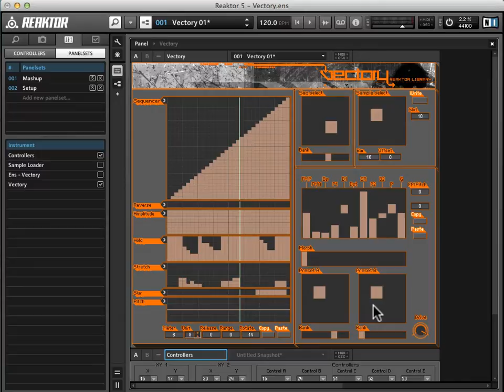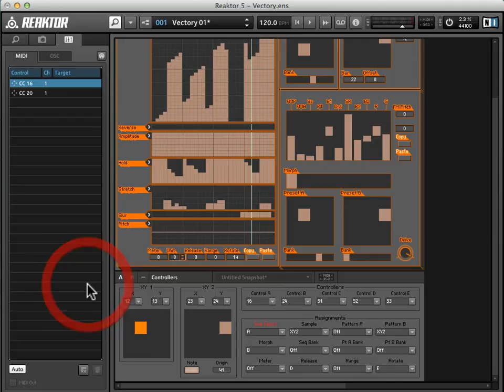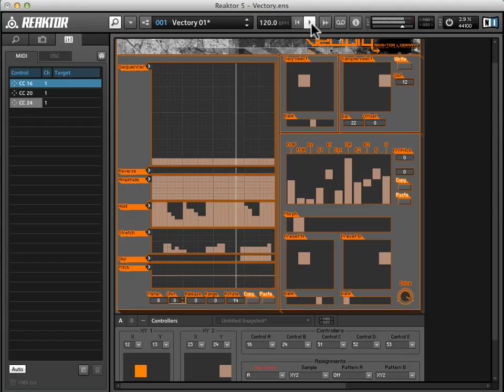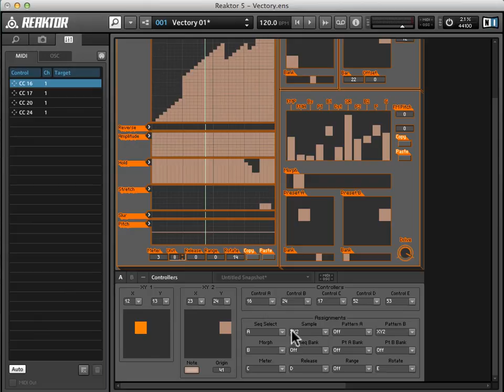Controlled Chaos - REAKTOR's Vectory vs. MIDI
REAKTOR's Vectory can make your beat slicing dreams come true—provided you can control the chaos. Here's how.